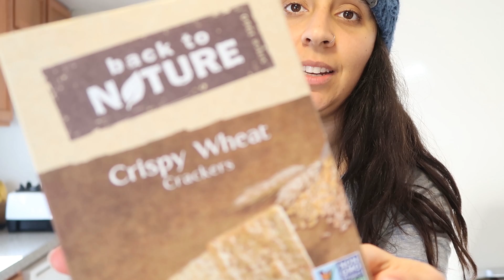Cook with Me! Fail? Vegan Cheese Ball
*OPEN AND SCROLL FOR MORE FUNNY!*
I'M BACK!! In this video, I invite you into my kitchen! Cook with Me! Was this Vegan Cheese Ball a total fail?! You tell me, in the comments below! This community is nearly 1k strong! I hope you enjoyed this one!